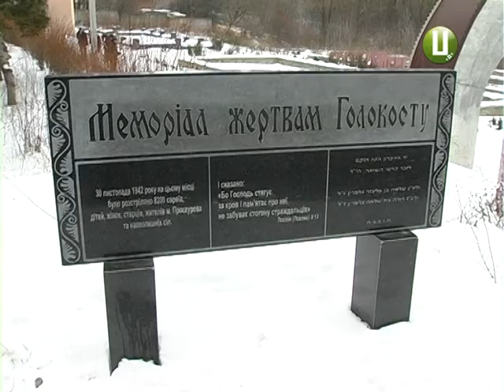У Хмельницькому вшанували Міжнародний День пам’яті жертв Голокосту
Голокост – частина всесвітньої історії та історії України, оскільки відбувався  і  на нашій території ,і його жертвами були й українські євреї. Це ще й історія вбивць та посібників злочинців, історія байдужих спостерігачів за трагедією, історія тих, хто, ризикуючи життям, рятував євреїв.  У місці наймасовішого розстрілу  єврейського населення краю побувала і наша знімальна група.